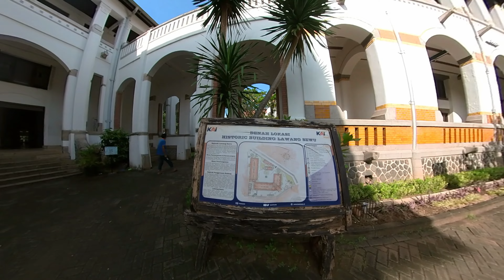Semarang Happy Morning Walk Lawang Sewu, Jl Pemuda, dan Tugu Pemuda